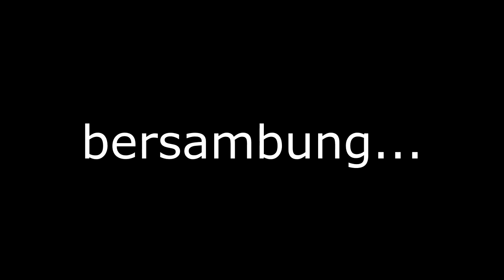(Part 1/3) FakhriQ x AlphaHP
14, 15, 16 Juli 2016
Alpha Q lagi main ke Surabaya, and we do some vlogs.

Bike: Yamaha MT25
Helmet: KBC V Zero || Yamaha MTX
Glove: Axio
Camera: Drift Ghost S || SJCAM 4000 || Sony Xperia Z2
Editing Tools: After Effect || Vegas Pro 13

Safety first!
Cheers!